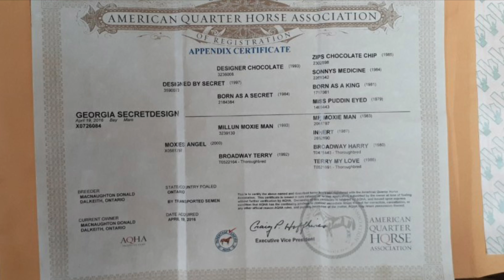Georgia Secretdesign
Georgia Secretdesign is a lovely 3yo Registered Appendix. She is sweet, quiet and beautifully broke under saddle. She has pleasant gates and an easy lead change. Captured are her first jumps. She is naturally smart to her fences and shows great potential with quality form.